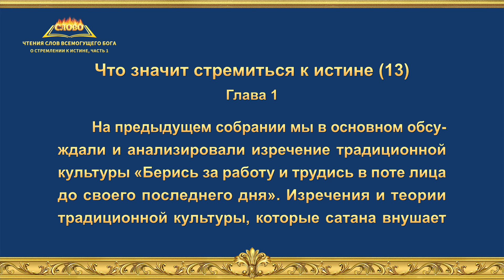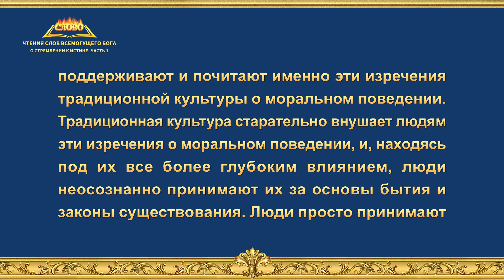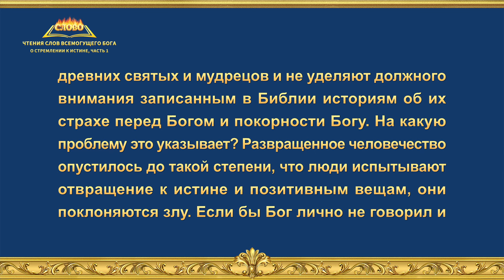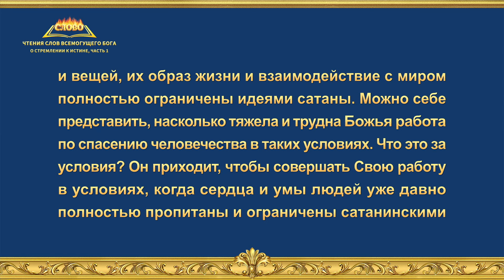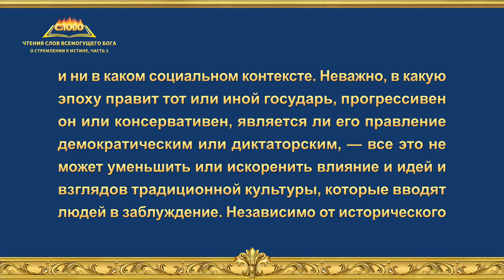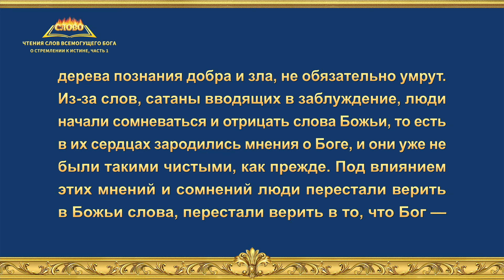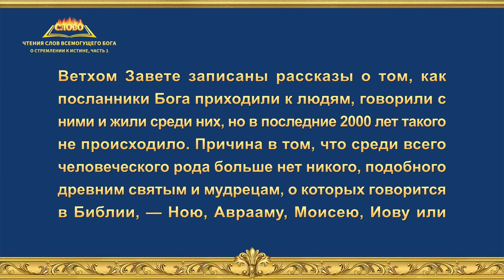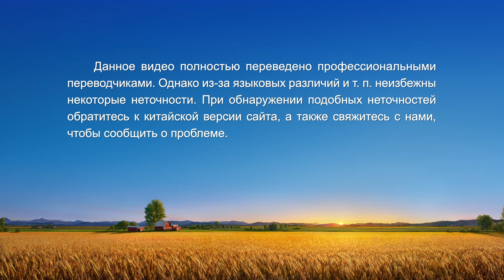Слово Всемогущего Бога | Что значит стремиться к истине (13) (Глава 1)